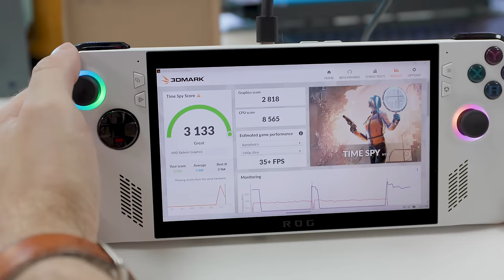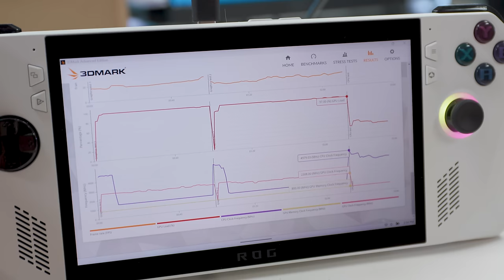Testing Kryonaut & PTM7950 On The Ally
Adam is yet again tearing down an Asus ROG Ally (to varying degrees of success) to see if replacing the stock thermal solution nets any sort of benefit. In the last video he tried out the Thermalright TF that works well on the Steam Deck, but in this video he tests both the Thermal Grizzly Kryonaut and PTM7950 solutions to take things to the next level.

00:00 - Intro
00:47 - Different Solutions
02:14 - Stock Testing
07:42 - Disassembly & Kryonaut Application
15:33 - Kryonaut Testing
20:18 - PTM7950 Application
27:25 - PTM7950 Testing
30:48 - Conclusion